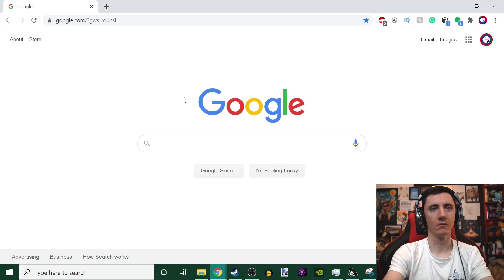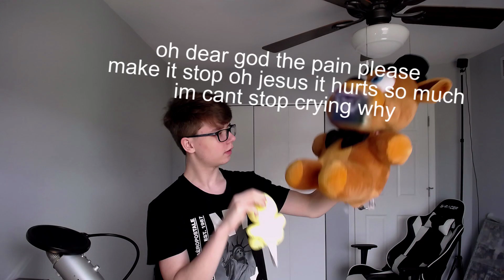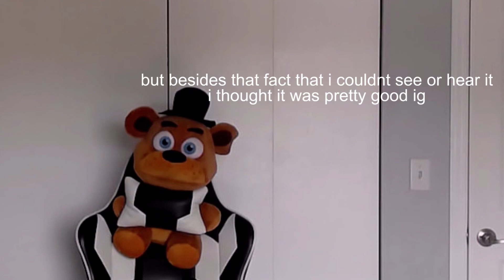TERRIFYINGLY CATCHY | FNAF - INTO THE PIT SONG LYRIC VIDEO - @Dawko & @DHeusta REACTION!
Hey random people RandomStuffGaming here and welcome to another reaction video! Today we react to A FNAF song by Dawko & DHuesta based on the Into The Pit book!